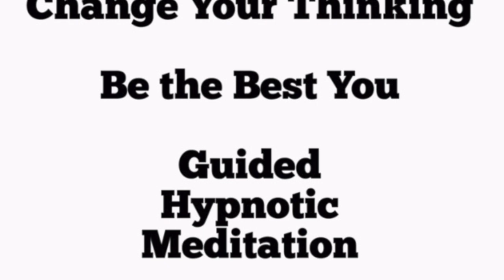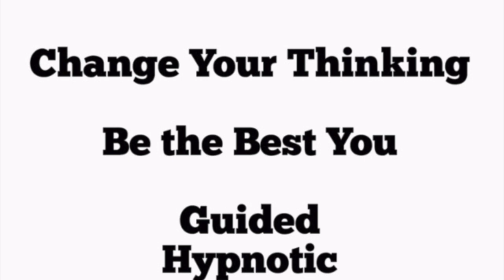Change Your Thinking - Be The Best You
Guided Hypnotic Meditation to Be the Best You and Change Your Thinking

DO NOT LISTEN WHILE DRIVING

This guided hypnotic meditation is to help you be the best you can be.
Find a nice place to lie down and close your eyes and all you have to do is listen.

Repeated listening will help you become the best version of yourself.